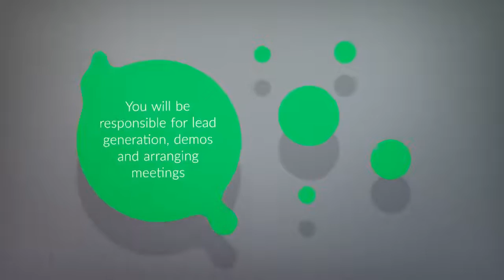Agenda Life Sciences - Territory Manager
Agenda Life Sciences are specialists in Life Science and Scientific recruitment. or contact our team on 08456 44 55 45.